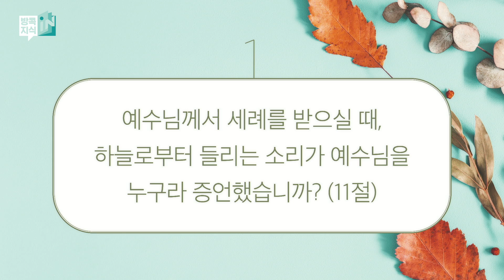9월 첫째주 방콕묵상 소그룹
9월 첫째주 방콕묵상 소그룹

방콕묵상 소그룹 영상은 방콕묵상을 이용해주시는 모든 분들께 성경을 좀 더 쉽게 이해하고 나누기 위해 만들어졌습니다.
특별히 각 다락 소그룹을 진행하실 때 유용하게 사용하시면 더 좋겠습니다.

제목: 다가온 하나님의 나라
본문: 마가복음 1:9-15
나레이션: 이민건 목사